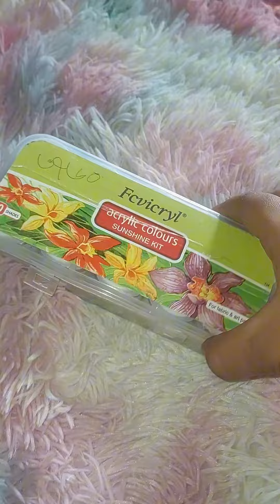handpaint comboo packing 🥰